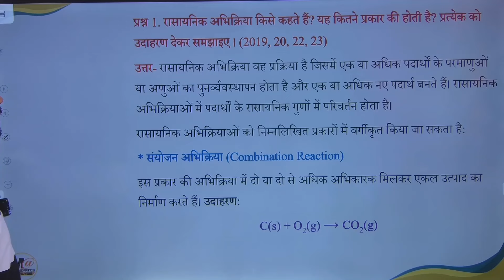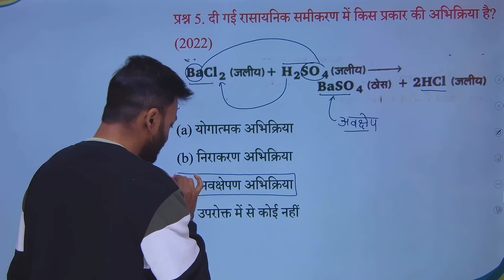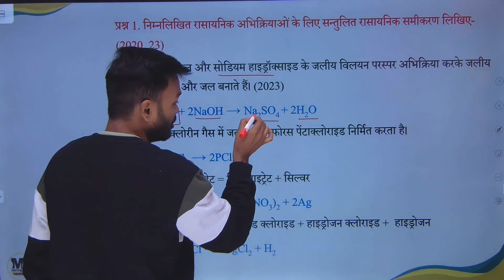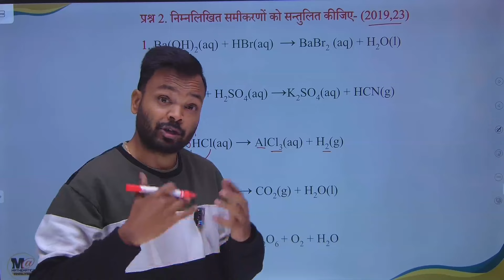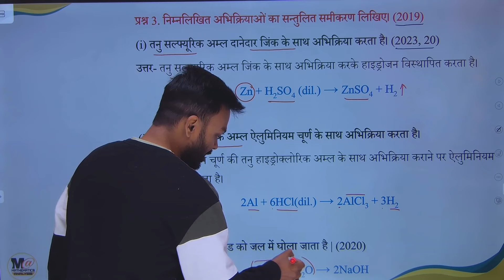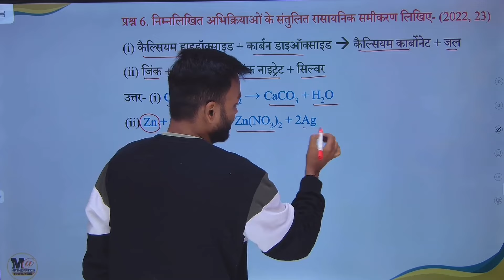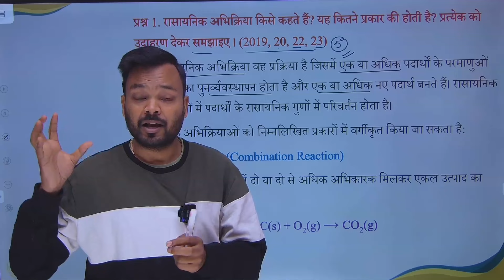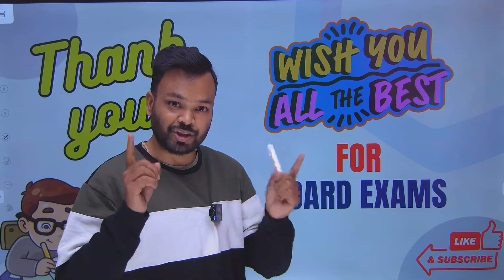रासायनिक अभिक्रिया एवं समीकरण one shot || Class 10 Science Chapter 1 Most important Questions 2024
About Video -

रासायनिक अभिक्रिया एवं समीकरण one shot
रासायनिक अभिक्रिया एवं समीकरण महत्वपूर्ण प्रश्न
rasayanik abhikriya avn samikaran class 10th
रासायनिक अभिक्रिया एवं समीकरण mcq questions
up board class 10th model paper
रासायनिक अभिक्रिया एवं समीकरण class 10
रसायनिक अभिक्रिया एवं समीकरण class 10 vigyan mcq
class 10 science chapter 1 in hindi
रासायनिक अभिक्रिया एवं समीकरण objective